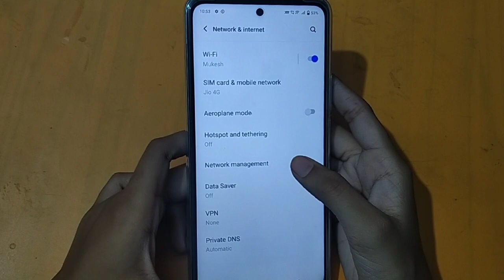How to change hotspot password in iqoo z5 5g | hotspot password change kaise karen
hotspot password change
change hotspot password
iqoo ke phone mein kaise hotspot password change kiya jata hai
phone mein kaise hotspot password change kiya jata hai
phone mein hospital password change kaise karen